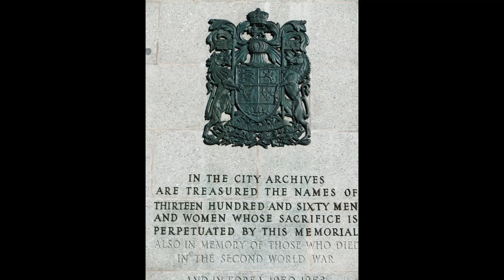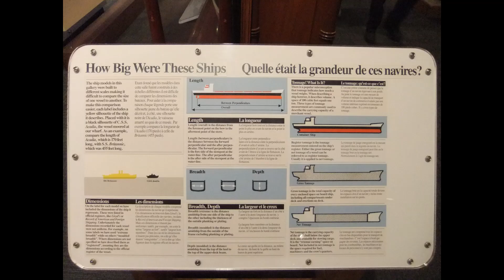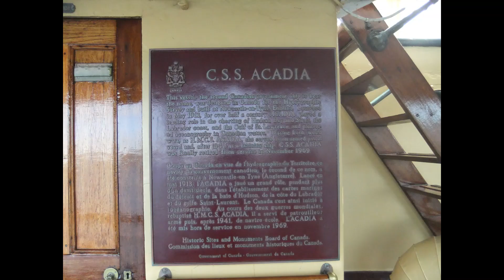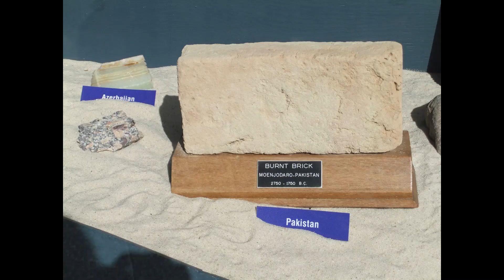Halifax 2010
2010 Halifax, Nova Scotia, Canada